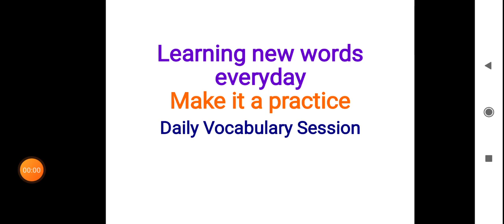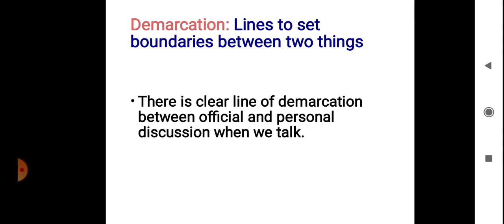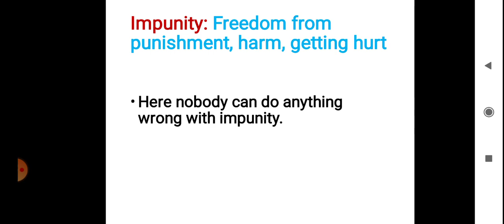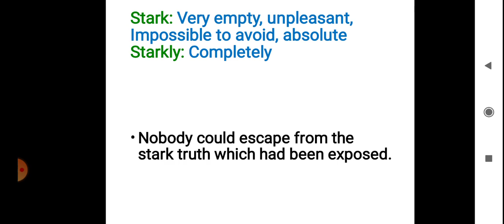English Vocabulary. Learning new words everyday. Increase your vocabulary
OR Search Shardhya's learning

Stay safe 😀